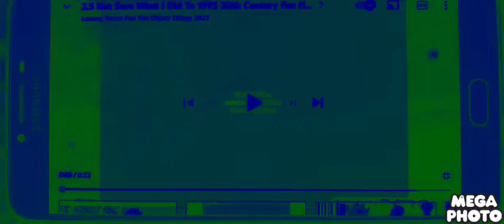1995 20th century fox home entertainment in Tom and Jerry major